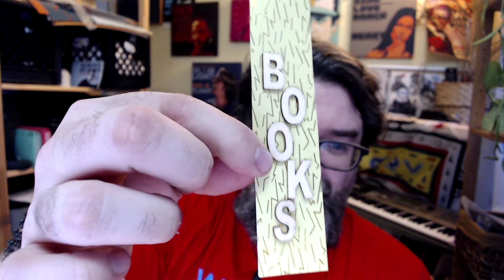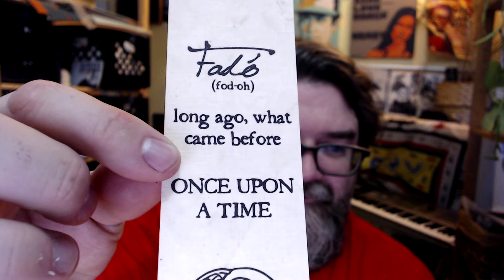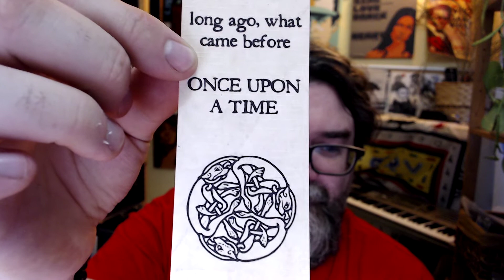Reddit Secret Santa Bookmark Opening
I got this amazing package from Pureandsnow, and I wanted to show it off!